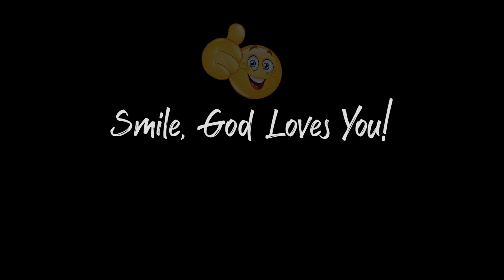LJID 2022 02 16 Doing What Is Right